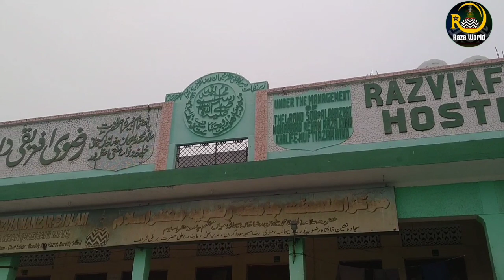Dargah Alahazrat का बढ़ता विवाद क्या मामला है जानिए